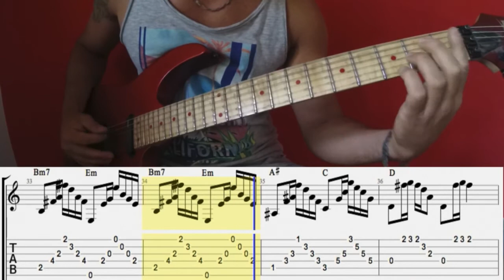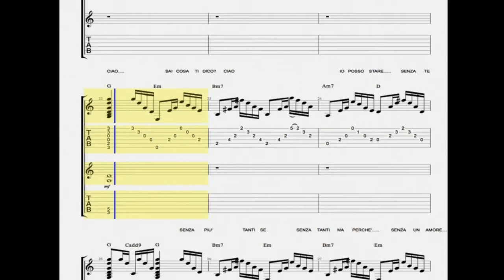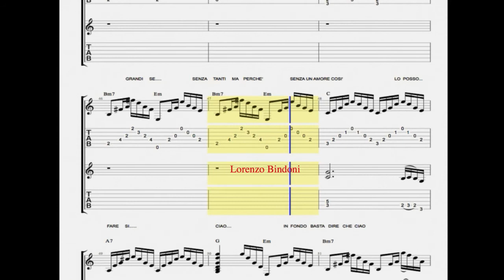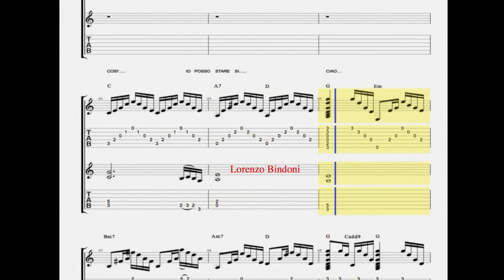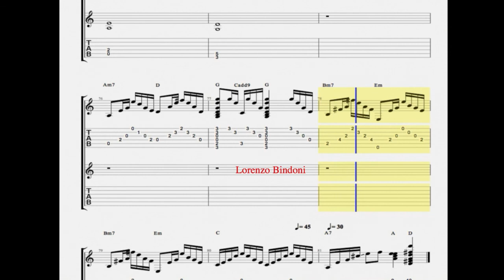Vasco Rossi - CIAO "tutorial chitarra completo" (con tablatura) by Lorenzo Bindoni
Ho trascritto l'intera Tablatura di Ciao (Vasco Rossi) e ho pensato di condividerla con voi facendo questo video tutorial.